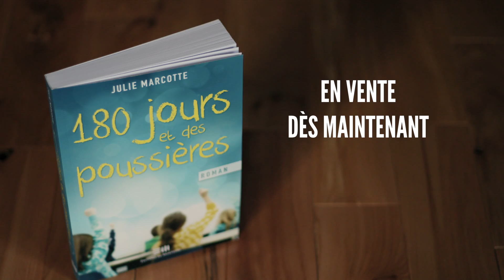iFX PRODUCTIONS - Julie Marcotte - 180 jours et des poussières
Publicité réalisée pour Les Éditions de Mortagne dans laquelle prennent vie les personnages du premier roman de Julie Marcotte, auteure du blog Joyeuses Catastrophes et du livre Trentenaire sans histoire.

Dans ce roman de fiction inspiré de son parcours d'enseignante, Julie Marcotte nous fait vivre avec Olivia, son héroïne, une année scolaire complète. Un récit touchant qui donne au lecteur une toute autre vision du monde de l'enseignement.